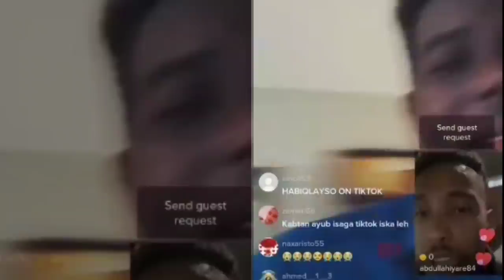DAHIR ALASOW OO XABAD KU DHUFTAY KABTAN AYUUB 😭😭😭